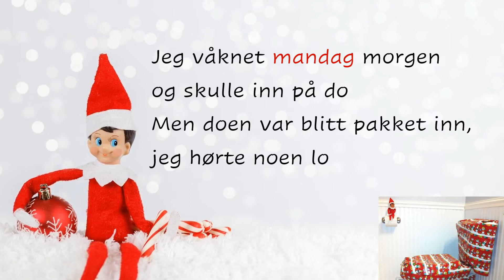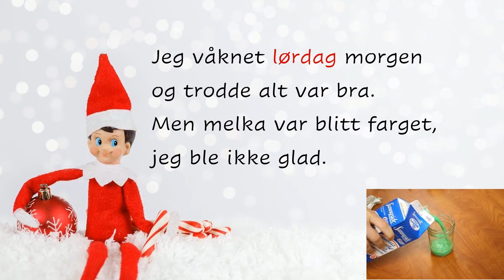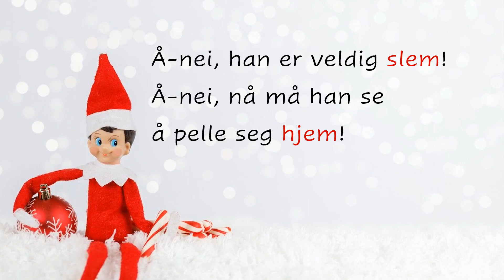Rampenissen - med tekst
Sang- og lesetrening. Enkel innspilling mest ment til litt førjulsmoro i skolen. Takk til 3A for historiene om hva rampenissen har funnet på og til hjelp med å synge refrenget :-)